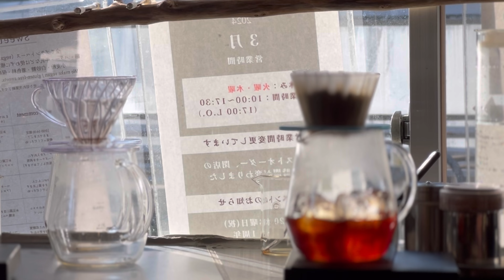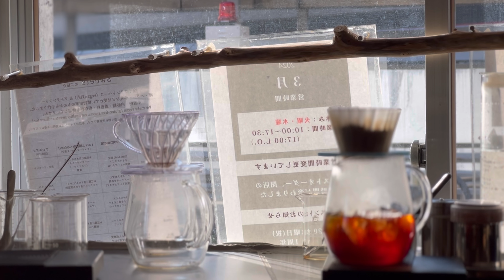【cafe vlog】drink making routine｜JAPAN,広島｜字幕で雑談と「歯科矯正」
歯科矯正とは無縁とタカを括っていましたが、
人生まだまだイベント目白押し

2024-3/16のできごと

こんにちは。動画を見ていただきありがとうございます！コーヒー屋夫婦の暮らしです。
このチャンネルでは心地よいものを大切にして生きる私たちの様子を発信していきます。
ライフスタイル、ウェルネス、コーヒー、プラントベースなどの考えをベースに2人の生き方をありのままにお伝えします🌿

🍃私たちが使用していて心地が良いもの
・ケトル「注ぎやすさ」
・ドリッパー「自由度」
・OREAドリッパー「トロッとボディ感」
・ペーパーフィルター「クリーンに」
・サーバー「柔らかいフォルム」
・エスプレッソショットグラス「高さがちょうど」
・スケール「感度」
・コーヒーの入れ物「茶筒」

移住後8ヶ月で、ほとんど手作りのコーヒー屋〖 ninin 〗をOPEN

ninin（2人のお店）：@ninin_hiroshima
妻(スイーツづくりを発信)：@yuka_ninin
夫(妻の魅力を発信)：@shibaike.yusuke_ninin

⚫︎Rakuten Room(お店や自宅で使用している心地が良いもの紹介)

⚫︎妻のblog (プラントベース商品紹介など)

🎞️ video details
⚫︎camera
iPhone 13pro
⚫︎music